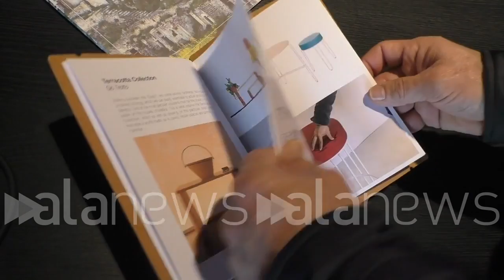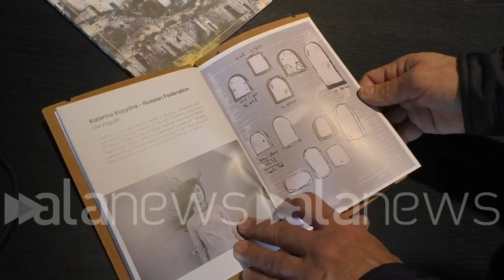Cibo, moda e design: la Basilicata esporta le sue eccellenze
Mapping Basilicata: una 'rete' per il genius loci lucano nel mondo

 (Matera). Cibo, moda e design: la Basilicata esporta le sue eccellenze

Mapping Basilicata: una 'rete' per il genius loci lucano nel mondo (Luca Leva/alanews)